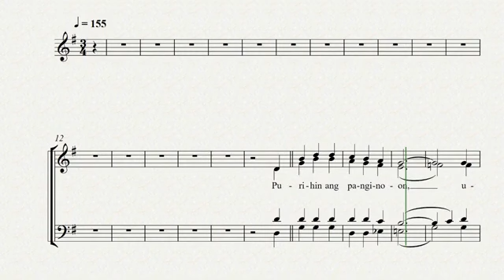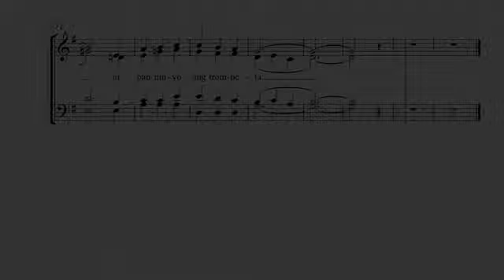PURIHIN ANG PANGINOON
Symphonic Arrangement & Video: Roy S. Lee
Music Felipe Fruto Ll. Ramirez, SJ / Lyrics: Danny B. Isidro, SJ